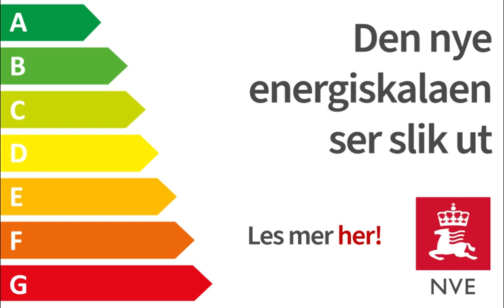Nye energietiketter - Nå forsvinner plussene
Oppvaskmaskiner, vaskemaskiner, kjøleapparater, TV-er og PC-skjermer har fått nye energietiketter. Skalaen på energietiketten er endret, men produktene er fortsatt like gode. Les mer på